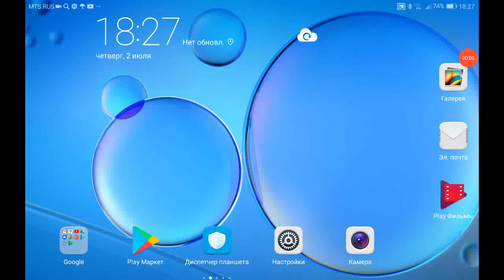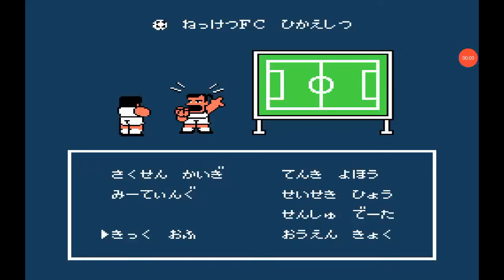Nekketsu. Goal 3. 3 games vs England.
Разные игроки, капитаны, поля. Разный результат.